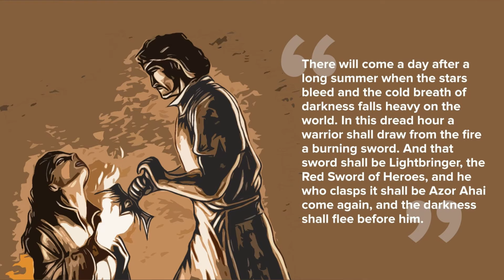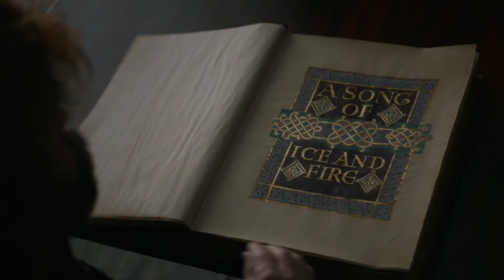Every Terrifying Prophecy & Dragon Dreams Of Targaryens That Changed The Entire History Of HOTD!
Fire and Blood!  This video dives deep into the world of Targaryen prophecies and dragon dreams from House of the Dragon and Game of Thrones. We explore the enigmatic visions that shaped these dynasties, from Daenys the Dreamer's foresight of Valyria's doom to Aegon the Conqueror's chilling prophecy. Uncover the mysteries of these dreams, their impact on Westeros, and the questions they raise about the future.